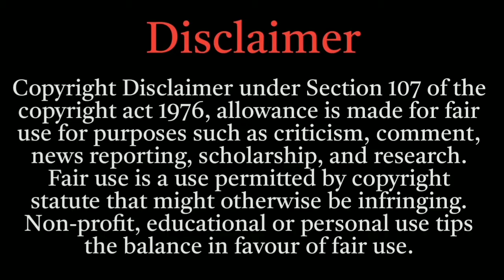ইশ্বর বলেন যত বড়ই বিপদ আনুক না কেন এই ৩টি কাজ লুকিয়ে করলে বিপদ কেটে যায়। Krishna lessons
কোন কাজ করলে বিপদ কেটে যায়, ভগবানের সাহায্য লাভ, ঈশ্বরের কৃপায় খারাপ সময় দূর, কি করলে সাথে সাথে বিপদ কেটে যায়, ঈশ্বরের সাহায্য লাভ, ঈশ্বরের কৃপা, বাজে সময় দূর করা ঈশ্বরের কৃপা, work which help to overcome problem, help of Krishna, life lessons
Srimad Bhagavad Gita in pocket, Krishna Lessons, Lessons of Gita, Bagawat Gita lesson, why we should keep Gita with us